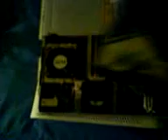XCM Core Cooler V2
My 2nd XBOX 360 opened with a XCM Core Cooler V2 installed and working.